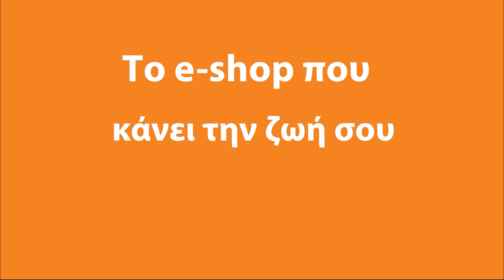ΥΠΕΞ Ιράν: «Δεν επιδιώκουμε εντάσεις αλλά το Ισραήλ πρέπει να τιμωρηθεί» | Pronews TV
Ο εκπρόσωπος του υπουργείου Εξωτερικών του Ιράν, δήλωσε σήμερα Δευτέρα (5/8) ότι η χώρα δεν επιδιώκει να κλιμακώσει τις περιφερειακές εντάσεις, αλλά πιστεύει ότι πρέπει να τιμωρήσει το Ισραήλ για να αποτρέψει περαιτέρω αστάθεια.

Παράλληλα, ο επικεφαλής των Φρουρών της Επανάστασης του Ιράν απείλησε εκ νέου σήμερα το Ισραήλ προειδοποιώντας ότι «σκάβει τον τάφο του» με τις ενέργειές του στον πόλεμο κατά της Χαμάς στη Λωρίδα της Γάζας.

Ο Χοσεΐν Σαλαμί, μιλώντας σε δημοσιογράφους σε εκδήλωση, είπε ότι «όταν δέχονται ένα χτύπημα, θα πρέπει να δουν ότι κάνουν λάθη. Κάνουν λάθη όλη την ώρα», και πρόσθεσε «θα δουν το αποτέλεσμα του λάθους τους. Θα δουν πότε, πώς και πού θα λάβουν την απάντησή τους».

Ο Σαλαμί αναφέρθηκε επίσης στις υποψίες του Ιράν για ένα ισραηλινό πρόγραμμα δολοφονίας που στοχεύει πυρηνικούς επιστήμονες της Τεχεράνης  εν μέσω ανησυχιών για το ατομικό πρόγραμμα της χώρας.